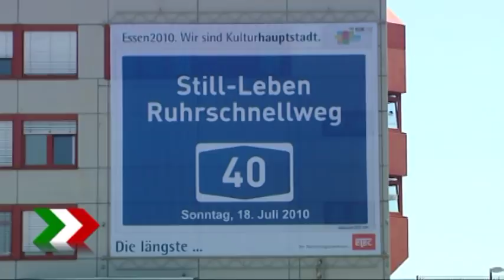Still-Leben Ruhrschnellweg A40 - Dixi-Land ist im Ruhrgebiet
Am 18. Juli wird das Ruhrgebiet zum "Dixi-Land". Zur RUHR.2010-Veranstaltung "Still-Leben Ruhrschnellweg" werden 1,5 Millionen Menschen erwartet. Am Sonntag bilden 20.000 Tische auf 60 Autobahnkilometern die längste Tafel Europas. Selbstverständlich dürfen bei solch einem Mega-Event sanitäre Einrichtugen für die natürlichste Sache der Welt nicht fehlen. 3000 stille Örtchen stehen den Besuchern auf der A40 für das "Geschäftliche" zur Verfügung. Von Duisburg bis Dortmund werden die blau-weißen Klo-Häuschen aufgestellt. Dabei ist Pott nicht gleich Pott. Neben den "normalen" Klos gibt es behindertengerechte Toiletten sowie Kreuzurinale für die Männer. Der Bestand der Urinale in Deutschland reichte jedoch nicht aus, so mussten die Pissoirs aus den Nachbarländern beschafft werden. Trotzdem müssen die Männer anderswo in Europa nicht "wildpinkeln", so Siegfried Morsbach von Toi Toi & Dixi. Als große logistische Herausforderung sieht er den Auf- und Abbau der Schüsseln. Da die Autobahn nur für einen Tag gesperrt ist, müssen innerhalb von nur sieben Stunden 3000 Klos hingestellt und wieder abtransportiert werden.